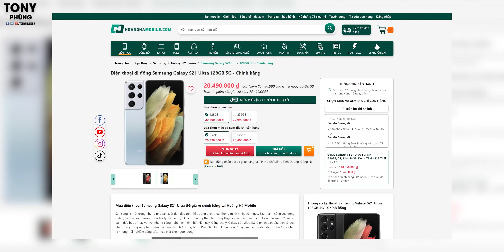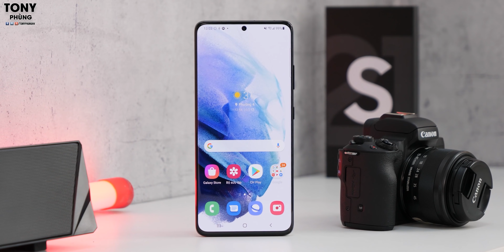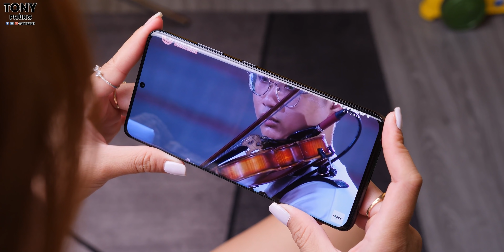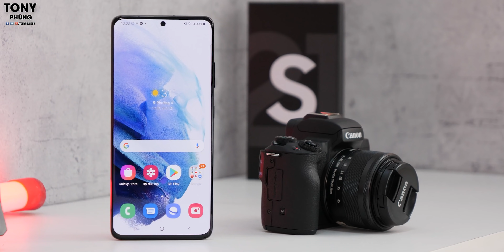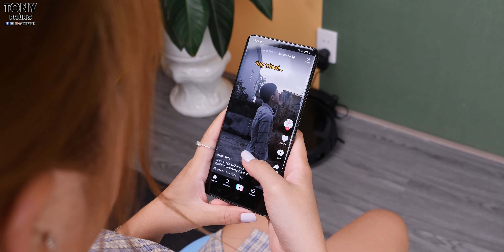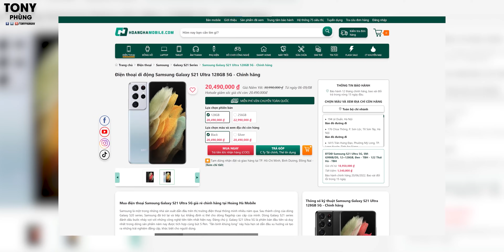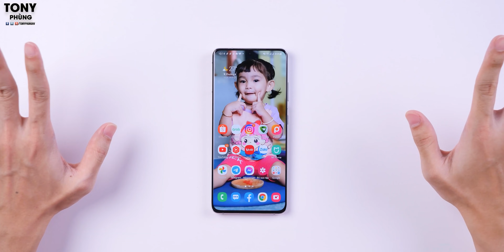Không có Note mới, vậy liệu Galaxy S21 Ultra còn nên mua khi mức giá chỉ còn hơn 20 triệu?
Samsung Galaxy S21 Ultra chỉ còn mức giá khoảng hơn 20 triệu tại Hoàng_Hà_Mobile, đây là mức giá quá tốt rồi
Vậy khi không có Note mới, liệu S21 Ultra còn đáng mua để sử dụng cho tới năm sau? Mình nghĩ là có, đặc biệt khi mức giá hiện tại của S21 Ultra là quá ngon rồi.